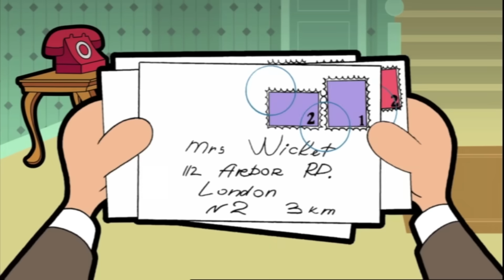Kötü randevu | Mr Bean | Türk Çocuk Çizgi Filmleri | WildBrain Türkçe